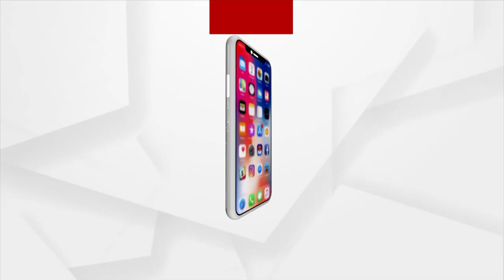Health care at Kulad Primary Health Center is affected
ଭଞ୍ଜନଗର ବ୍ଲକ କୁଲାଡ଼ ଠାରେ ଥିବା ପ୍ରାଥମିକ ସ୍ୱାସ୍ଥ୍ୟ କେନ୍ଦ୍ରରେ ଝୁଲୁଛି ତାଲା । ଡାକ୍ତର ନଥିବା ବେଳେ ସ୍ଵାସ୍ଥ୍ୟ ସେବା ପ୍ରଭାବିତ ହୋଇଛି । ଶୁଣନ୍ତୁ ସେଠାକାର ବାସିନ୍ଦାଙ୍କ ପ୍ରତିକ୍ରିୟା